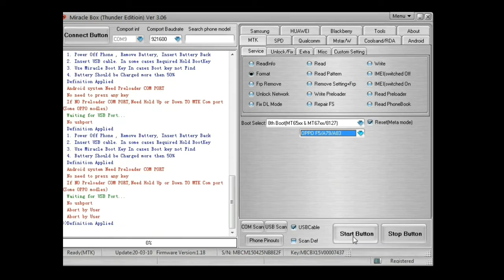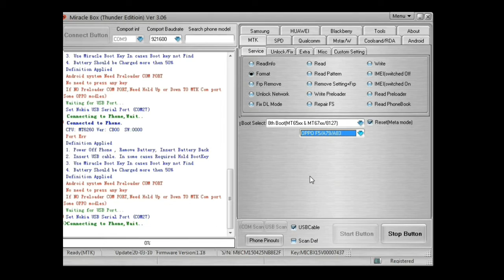Oppo Find x pattern pin unlock by miracle box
oppo find x pattern unlock by miracle box
oppo find x pattern reset with miracle box 2020
Oppo find x pattern Lock Remove by miracle box
oppo find x pattern reset with miracle box
Oppo find x pattern unlock miracle box 2020
oppo find x pattern unlock miracle box
OPPO find x Read Pattern By Miracle Thunder
oppo find x pattern unlock by miracle box thunder
Oppo find x pin reset with miracle box 2020
oppo find x pin Lock Remove by miracle box
Oppo find x pin reset with miracle box
oppo find x pattern remove by miracle box thunder
Oppo find x pin remove with miracle box 2020
Oppo find x pin remove with miracle box
oppo find x ka lock kese kholen
HOW TO PATTERN UNLOCK OPPO find x WITH MIRACLE BOX

▬▬▬▬▬▬▬ஜ۩ZeshanPapu۩ஜ▬▬▬▬▬▬▬▬